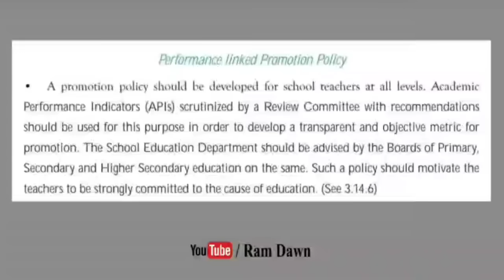শিক্ষক-শিক্ষিকাদের প্রমোশন নীতি সামনে এল, কি বলা আছে বিস্তারিত দেখুন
Promotion policy of Teachers in new Education policy 2023,
Date: 12/09/2023